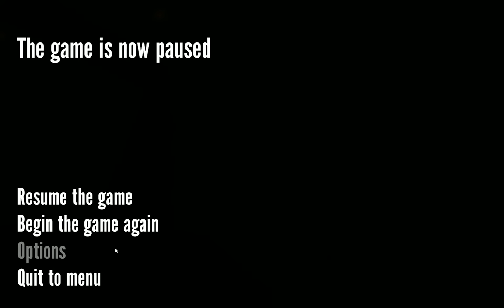Stanley Parable - out of map bug